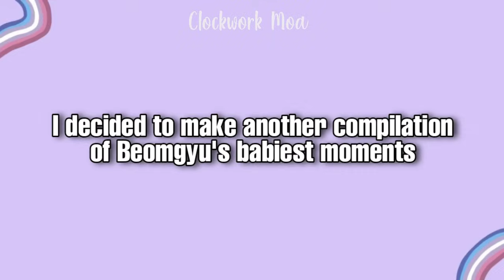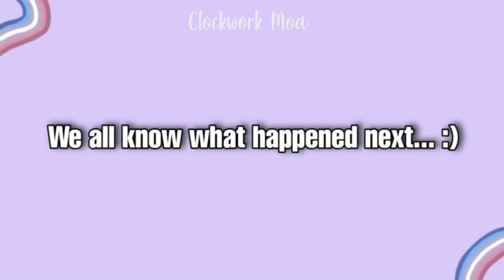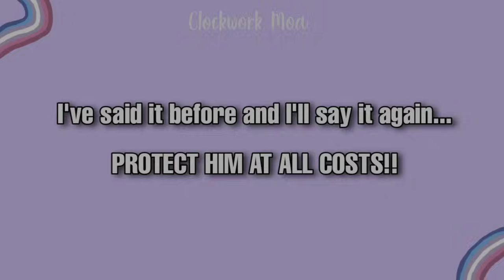Choi Beomgyu is a baby Part 2 ♡ | TXT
He really is a baby isn't he?! (not really... he is 20) I mean he acts like one most of the Time uwu ❤ Every adorable moment of Beomgyu I ever stumble upon always makes me want to squish his cheeks 😭 He is still not in the maknae line :)

KPOP TXT BEOMGYU TOMORROW BY TOGETHER MOA BTS BIGHIT